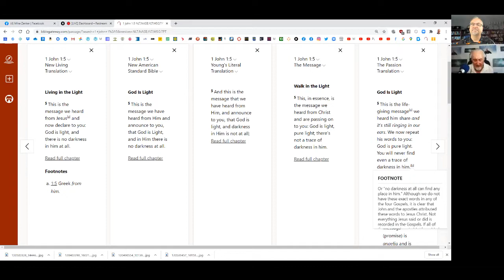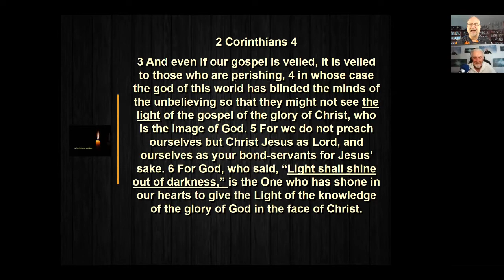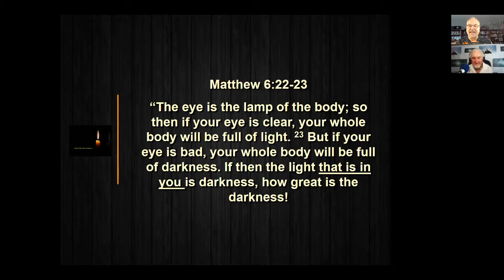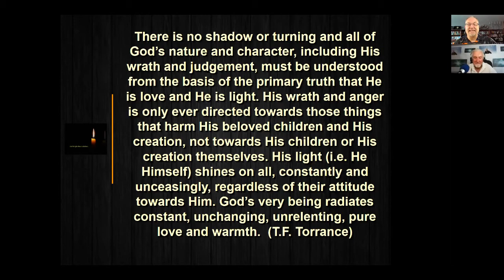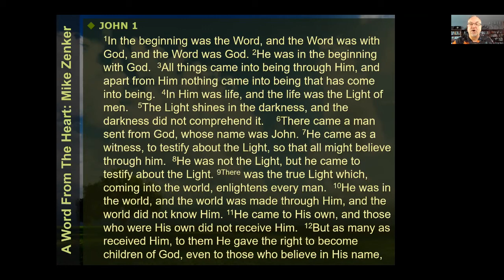SGIG e063 Let’s Talk About ‘Light’ – with Paul Gray & Mike Zenker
Let’s Talk About Light
Enjoy todays conversation with guest Paul Gray.  Have you ever really thought about what the Bible means when it speaks of ‘light’?  Enjoy the chat today as we dig in a little bit into ‘what light may mean’

Join us for a weekly encouragement and connections.  Some weeks we will dig into some great Scriptures, other weeks, just chat with others growing in Grace (Usually airing LIVE on Wednesday mornings)